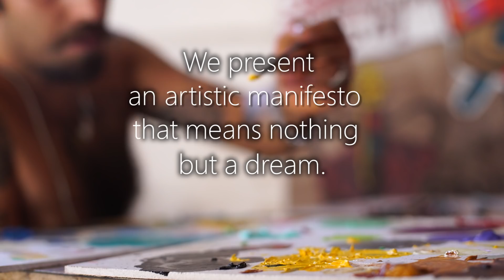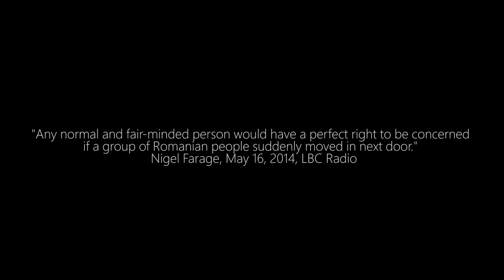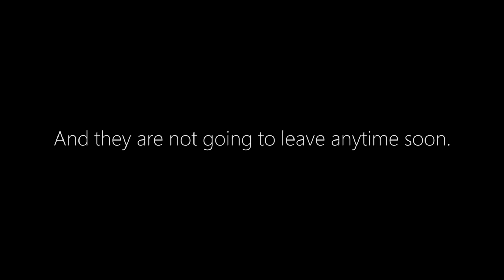Making of Nigel's Dream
We present an artistic manifesto that means nothing but a dream. It represents the works of two Romanian painters, Paul Hitter and Eugen Raportoru. It is a dream that shows you can gate borders but you cannot barrage freedom of expression. The paintings are a testament of true Balkan expressionism. They are dedicated to Great Britain’s own Mr. Nigel Farage.

"Any normal and fair-minded person would have a perfect right to be concerned if a group of Romanian people suddenly moved in next door." — Nigel Farage, May 16, 2014, LBC Radio

The artists’ vision regarding the United Kingdom and London’s Buckingham Palace is an ethnical dystopian scenario to suit the image constructed by UK’s public opinion about Romanians and East-Europeans. The artists have addressed Britain’s absolutely toxic public opinion on immigration expressed in the media using an inflammatory rhetoric that speaks in volume about UK’s xenophobic tendencies that lead to racial assaults.

We present an artistic manifesto that means nothing but a nightmare. The sort of nightmare that might prove itself a reality — of cultural and political bias, of social engineering gone seriously wrong, of an exclusionary and intolerant UK society that cannot educate its own people in the virtues of multiculturalism, tolerance, acceptance, inclusion, integration, civic education.

Nigel’s Dream is a caricature that portrays the British Royal Guards as Roma people in a Gypsy camp having taken over Buckingham Palace. The Loonies Have Taken Over The Asylum.

And they are not going to leave anytime soon.

Many thanks to:

Video - Cosmin Stanciu & Diana Iacomir
Video montage - Diana Iacomir
Text - Andrei Nicolescu